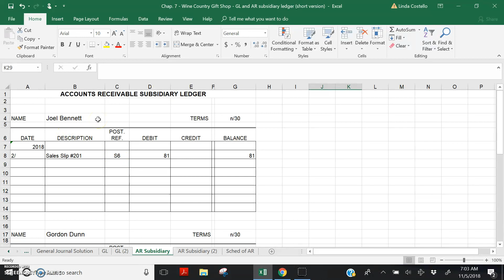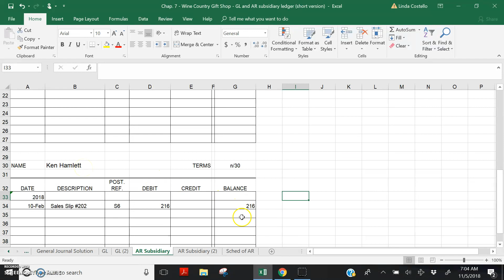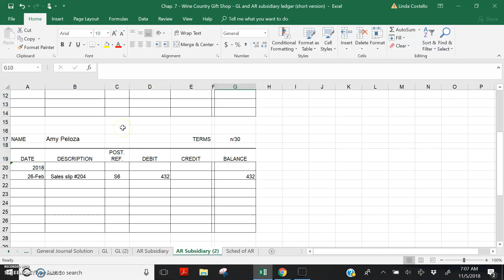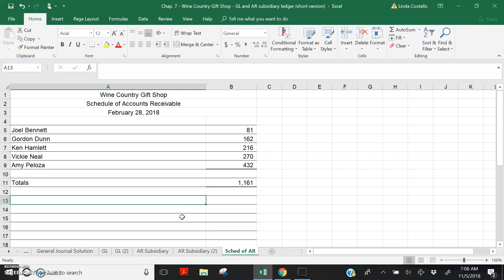CH 7 - Preparing a Schedule of Accounts Receivable (7.4)